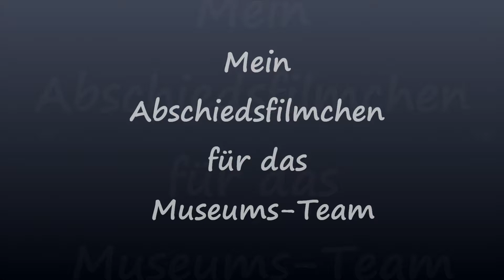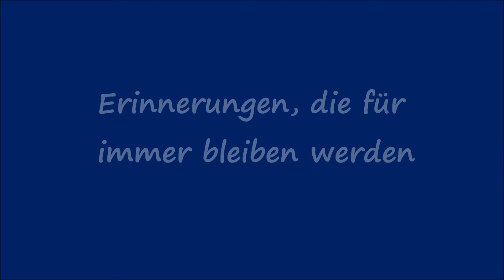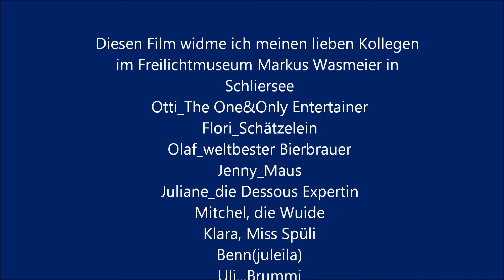Irrtum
ohne worte...mit recht